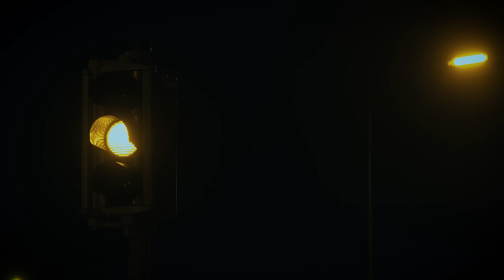Gorgeous Wrecks - You Carve Your Name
Gorgeous Wrecks - You Carve Your Name (Official HD Video)

Producer: Ger McDonnell
Mastered : Frank Arkwright (Abbey Road)
Music and Lyrics : Gorgeous Wrecks

You Carve Your Name is the first single from Gorgeous Wrecks' debut album 'Gentle Art of Persuasion'; which will see its release in early 2021.

You Carve Your Name

White lies
Inspire all those rules
Reckless time
Ambulance kind

Start when you start
Freezeframe those loops
My battered disguise
Smiles when you smile

Dreams fall through
Bones stick like glue
Into my side

This quickening art
Its all my stranger’s fault
This frozen frown
Re-sets the re-start

Wires get crossed,
Resolute, charm in knots
Into my side

Holed at prime
just below the waterline
into my side

Inside forms the day
The cyanide of silence runs downstream

Mines the same blood
Siren song, that rattles us
Into my side

Settled with song, while I’m
Sleeping off the diamond run
Into my side